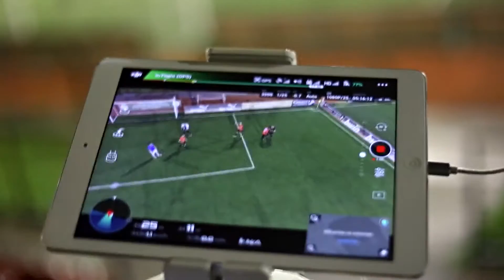🔥Amateur World Cup 2018 | Дневник Чемпионата Мира #4🔥